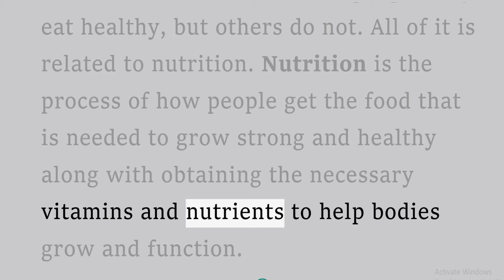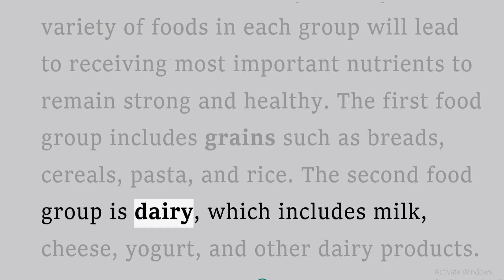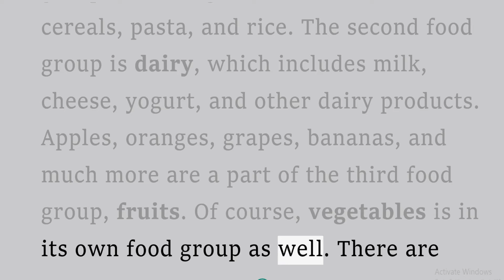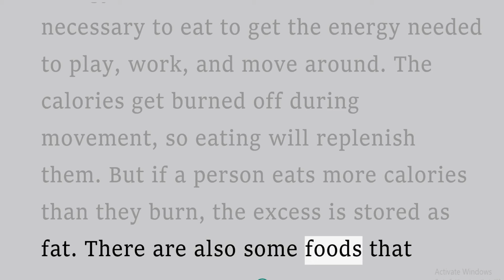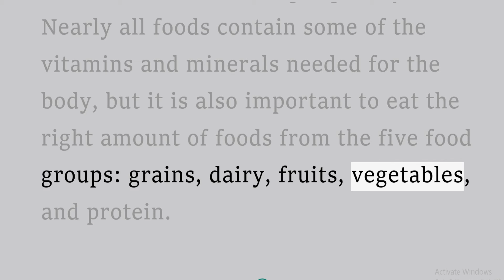Important of eating fruit | Improve your reading skill | Improve your pronunciation skill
Hello, Guys!
In today's lesson, we will be looking at an important listening reading text
If you miss some of these videos below please check them out!